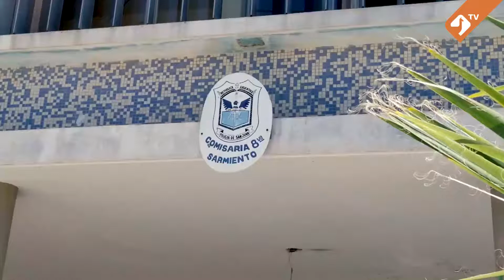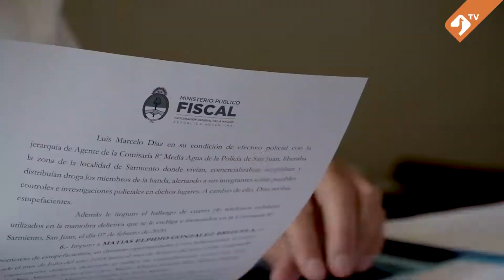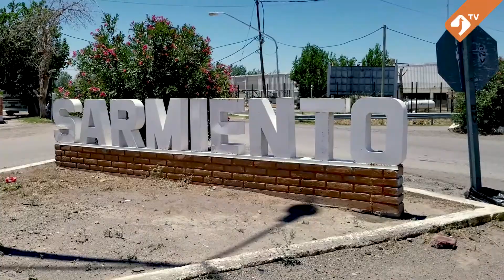Expedientes del delito: 193 kilos de marihuana, el secuestro más grande de droga en San Juan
Es la mayor cantidad nunca antes confiscada y hay 12 detenidos por el hecho, entre ellos, un policía que estaba activo y uno retirado.